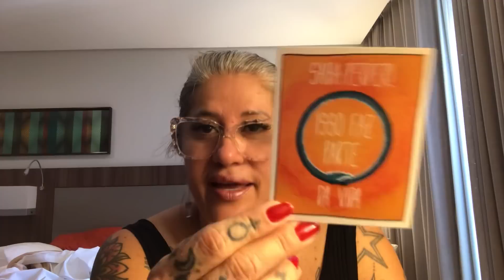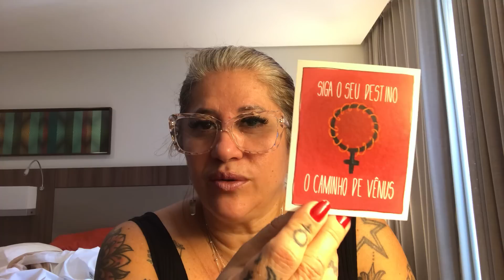ÁRIES Horóscopo para os próximos dias ♥️ SE PREPAREM… VEM REVISÃO DE MERCÚRIO RETRÓGRADO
Previsões diárias no meu Canal Trips da Bruxa Tarot e Espiritualidade👇 link abaixo:

Grupo mensal de Mentoria Espiritual com Terapias Quânticas e Rituais ciclo de setembro22

Link previsões para Setembro //

Agenda das Previsões para os Signos :
Segunda-feira  - Câncer
Terça-feira - Áries e Escorpião
Quarta-feira - Gêmeos e Virgem
Quinta-feira - Sagitário e Peixes
Sexta-feira - Touro e Libra
Sábado - Capricórnio e Aquário
Domingo - Leão

Leituras de Tarot semanais e mensais